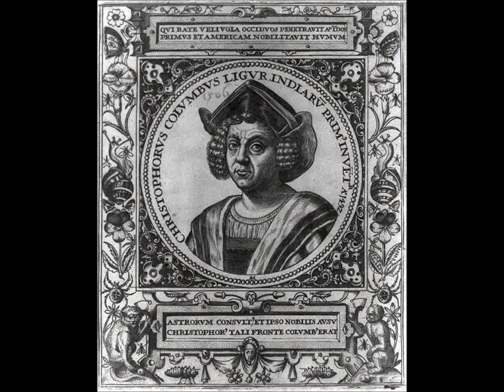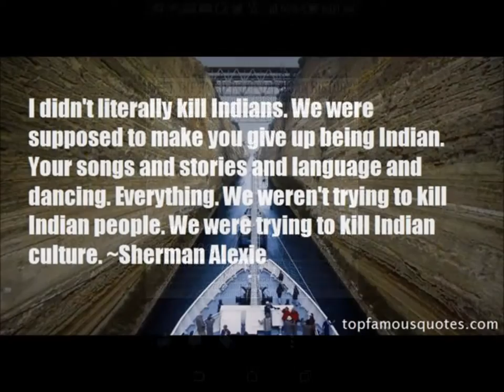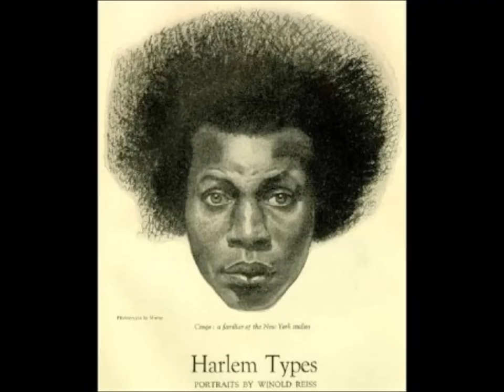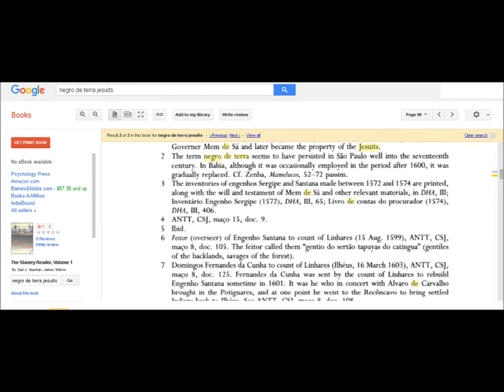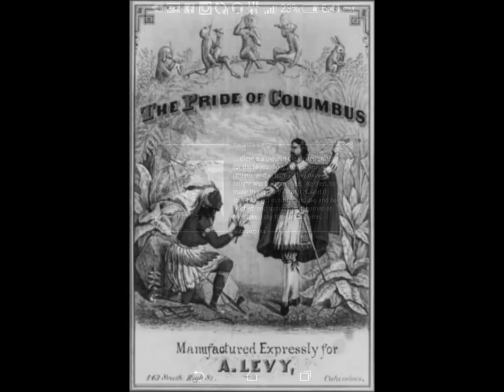Indigenas Divinus | Indigenous Divine *Presents* King Ferdinand letter to the Taino Arawak Indians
King Ferdinand's letter to the Taino-Arawak Indians

In the name of King Ferdinand and Juana, his daughter, Queen of Castile and Leon, etc., conquerors of barbarian nations, we notify you as best we can that our Lord God Eternal created Heaven and earth and a man and woman from whom we all descend for all times and all over the world. In the 5,000 years since creation the multitude of these generations caused men to divide and establish kingdoms in various parts of the world, among whom God chose St. Peter as leader of mankind, regardless of their law, sect or belief. He seated St. Peter in Rome as the best place from which to rule the world but he allowed him to establish his seat in all parts of the world and rule all people, whether Christians, Moors, Jews, Gentiles or any other sect. He was named Pope, which means admirable and greatest father, governor of all men. Those who lived at that time obeyed St. Peter as Lord and superior King of the universe, and so did their descendants obey his successors and so on to the end of time.

The late Pope gave these islands and mainland of the ocean and the contents hereof to the above-mentioned King and Queen, as is certified in writing and you may see the documents if you should so desire. Therefore, Their Highnesses are lords and masters of this land; they were acknowledged as such when this notice was posted, and were and are being served willingly and without resistance; then, their religious envoys were acknowledged and obeyed without delay, and all subjects unconditionally and of their own free will became Christians and thus they remain. Their Highnesses received their allegiance with joy and benignity and decreed that they be treated in this spirit like good and loyal vassals and you are under the obligation to do the same.

Therefore, we request that you understand this text, deliberate on its contents within a reasonable time, and recognize the Church and its highest priest, the Pope, as rulers of the universe, and in their name the King and Queen of Spain as rulers of this land, allowing the religious fathers to preach our holy Faith to you. You own compliance as a duty to the King and we in his name will receive you with love and charity, respecting your freedom and that of your wives and sons and your rights of possession and we shall not compel you to baptism unless you, informed of the Truth, wish to convert to our holy Catholic Faith as almost all your neighbors have done in other islands, in exchange for which Their Highnesses bestow many privileges and exemptions upon you. Should you fail to comply, or delay maliciously in so doing, we assure you that with the help of God we shall use force against you, declaring war upon you from all sides and with all possible means, and we shall bind you to the yoke of the Church and of Their Highnesses; we shall enslave your persons, wives and sons, sell you or dispose of you as the King sees fit; we shall seize your possessions and harm you as much as we can as disobedient and resisting vassals. And we declare you guilty of resulting deaths and injuries, exempting Their Highnesses of such guilt as well as ourselves and the gentlemen who accompany us. We hereby request that legal signatures be af fixed to this text and pray those present to bear witness for us, etc.